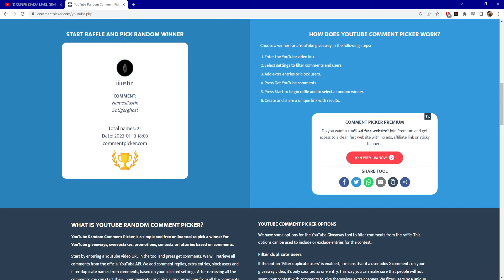84 DE VRAJESTE & 1.185 MONEDE IN ROATA - Metin2 Tigerghost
✔️Nume in joc: devviS
Metin2 Romania